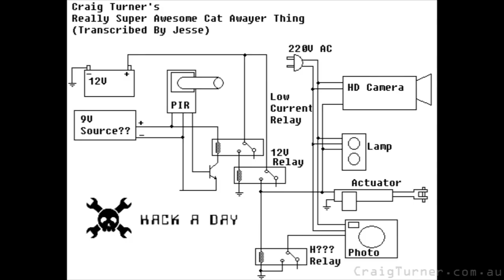Failed "CAT-apult" & other video updates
This is a quick video / channel update to my cat deterrent video - How to stop cats peeing on your car.

Solving stuff – with things!